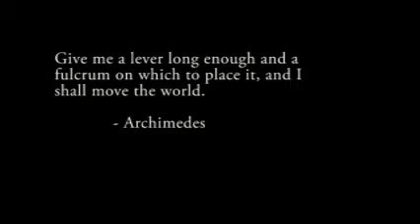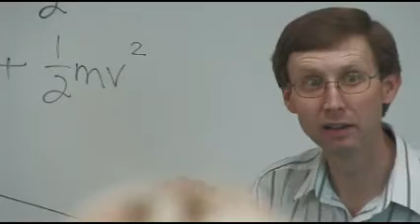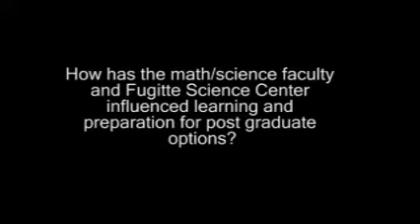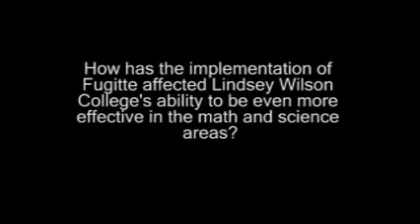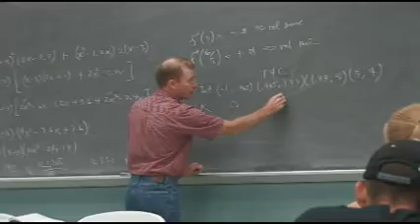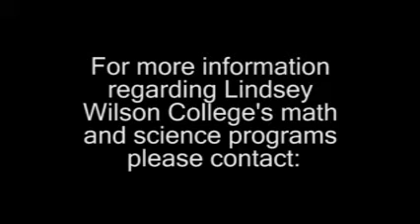The Jim and Helen Lee Fugitte Science Center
A brief overview of how students at Lindsey Wilson College benefit from math and science programs at the Fugitte Science Center